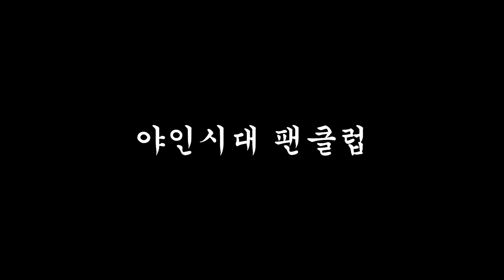[마크심영물] 조용히하지 않으면 죽을 수도 있다.